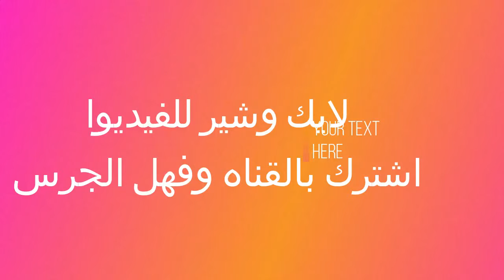unboxing - فتح شحنة اجهزة البيت الذكي ريموت كونترول عن بعد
فتح اجهزة البيت الذكي ريموت  كونترول عن بعد
unboxing
فتح شحنة سوق كوم بها اجهزة البيت الذكر